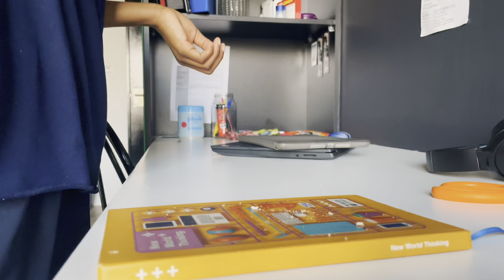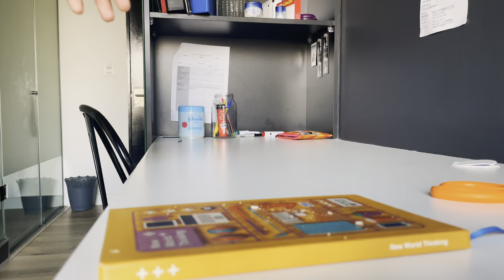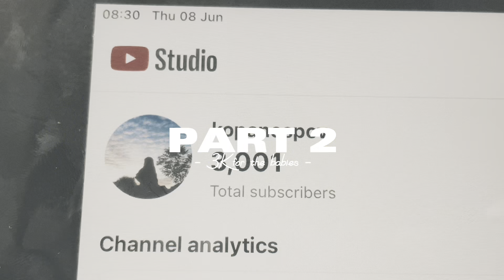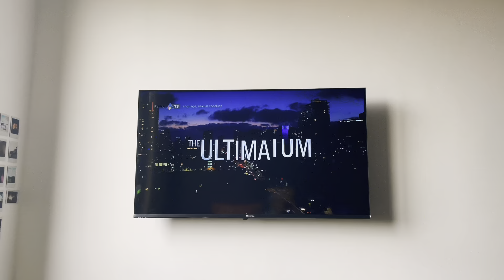LIFE LATELY - getting my life together, hitting 3K & writing exam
THANK YOU FOR 3K! I appreciate you all ღ

TIMESTAMP:
00:00 - PART 1 - GETTING MY TOGETHER
04:00 - PART 2 - 3K FOR THE BABES
07:01 - PART 3 - EXAM DAY